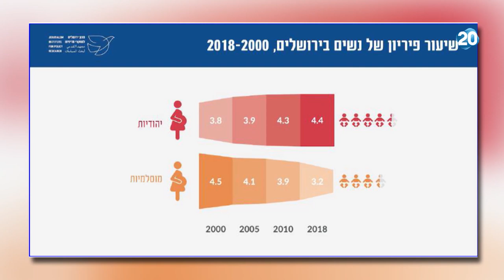נפגשים בשש | 19.5.20 | התכנית המלאה